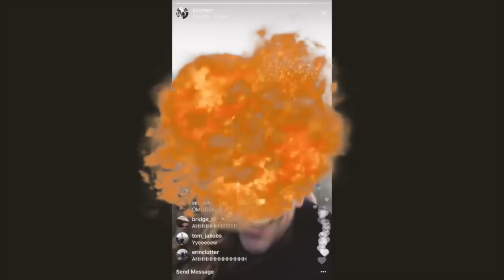RAREST DRAFT PACK IN MADDEN MOBILE?! FREE ULTIMATE MASTER PULL!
SLIDING INTO ONE OF THE MOST EXPENSIVE and RARE PACKS in MADDEN MOBILE 18! ENJOY!

►WHO IS MADDEN MOBILE SLAY?!:
I am a Madden Mobile YouTuber who posts some of the highest quality DAILY Madden CONTENT! From leaked information, insane pack openings, and comedic entertainment... my goal is to make your viewing experience the BEST!